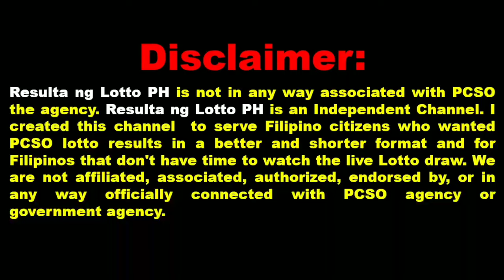Stl Result Today 8pm MINDANAO June 14, 2024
Results Today 10:30am MINDANAO June 14, 2024
Stl Results Today 3pm MINDANAO June 14, 2024
Stl Results Today 8pm MINDANAO June 14, 2024

This day June 14 2024 the Philippine Charity Sweepstakes Office (PCSO) has release the 8 pm official results for stl pares, stl swertres and stl swer2 for visayas  This is Live  Draw of Official Results aguys.

stl results today,stl mindanao result,stl mindanao results,stl results mindanao,stl results mindanao,